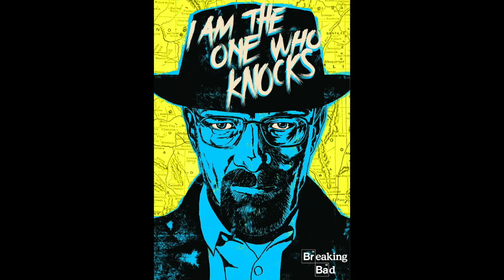Breaking Bad 4x03 "Open House" Reaction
Stop underestimating Skylar!!!

Here's my reaction to Season 4 Episode 3 of Breaking Bad!!! Enjoy!!!

ataft33